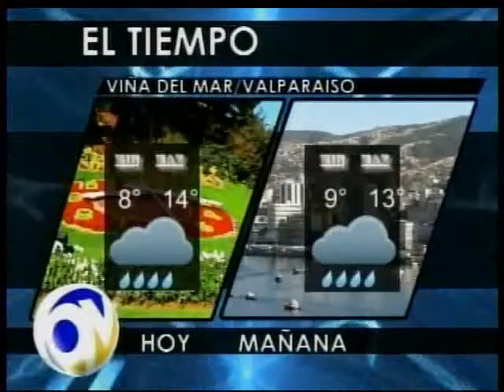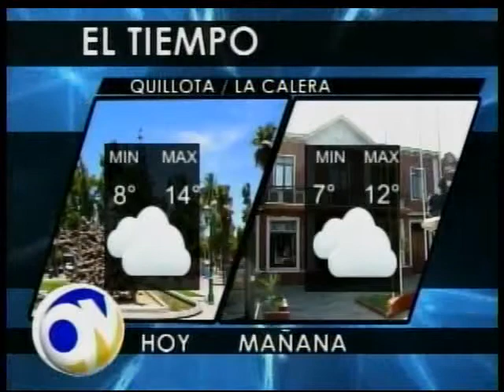El Tiempo 9 julio 2013